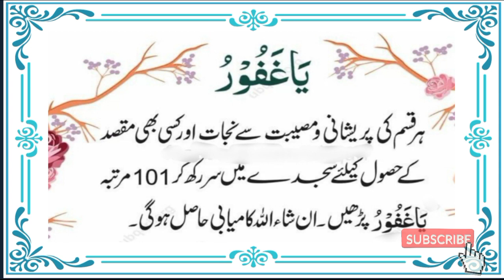If You Believe ALLAH then your Problems are Nothing | Moral Stories | Hindi Moral Stories